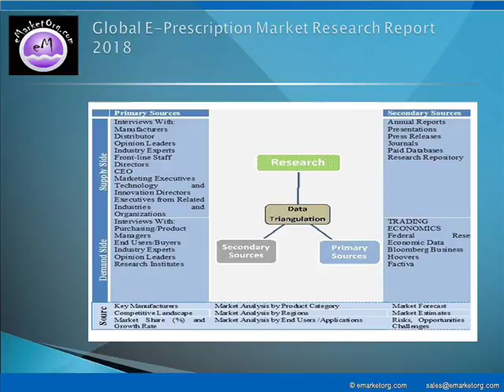E Prescription Market Global Industry Expert Opinions Analysis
The major companies participating in the industry and profiled in this study include Surescripts, Cerner Corporation Henry Schein, HealthFusion, Allscripts, Athenahealth, Bizmatics, EClinicalWorks, Medi-HER, Practice Fusion and DrFirst.

Detailed TOC and Charts & Tables of E-Prescription Market Research Report available